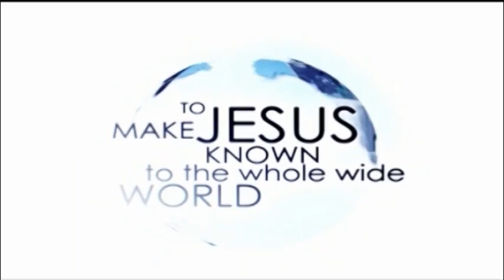The Doctrine of the Two Seeds